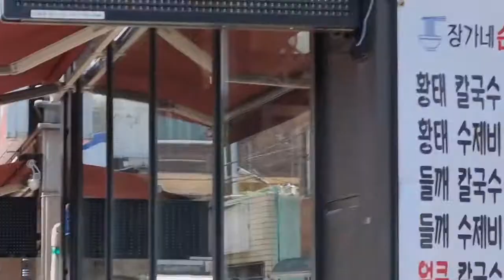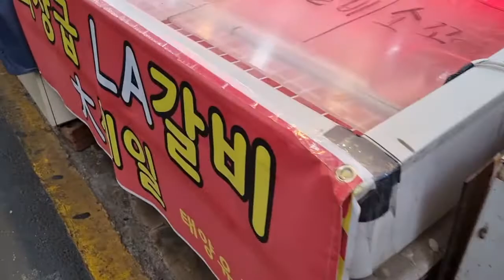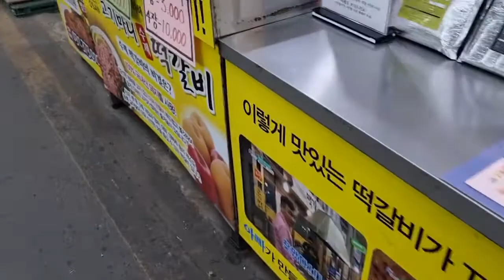20210923,라파네먹방,오산오색시장,장가네칼국수,콩국수,오산맛집소개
20210923,라파네먹방,오산오색시장,
장가네칼국수,콩국수,오산맛집소개